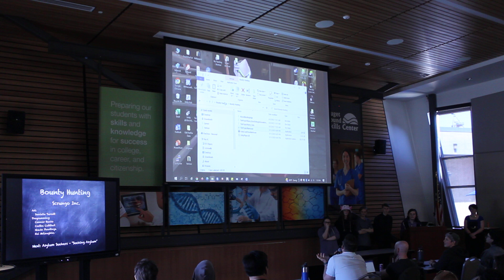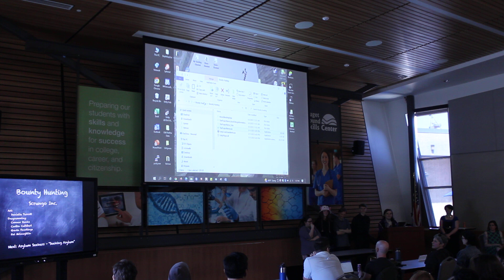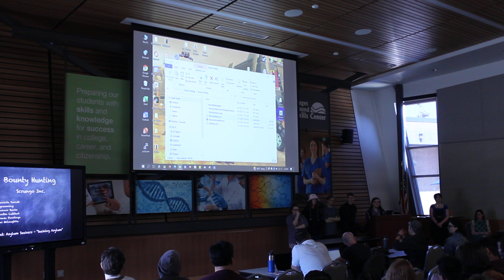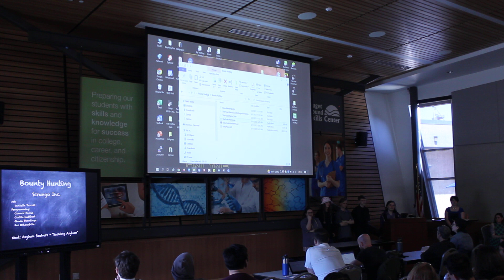NCTA - Bounty Hunting Feedback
The camera failed to record the gameplay for this team.